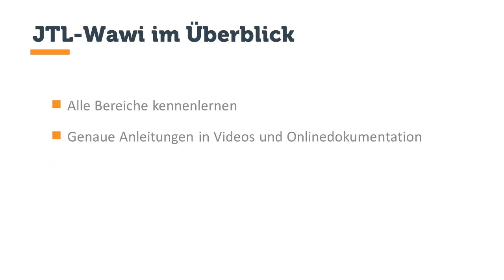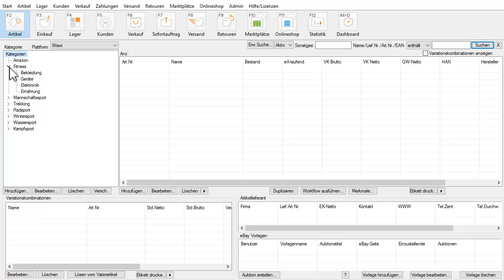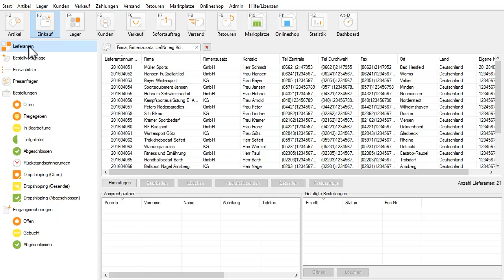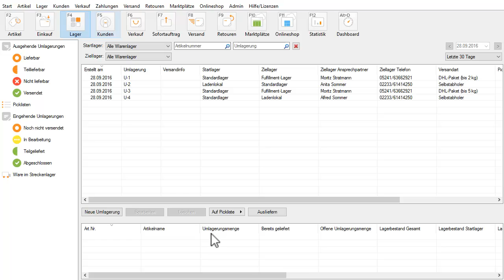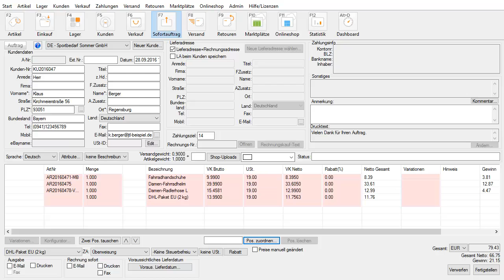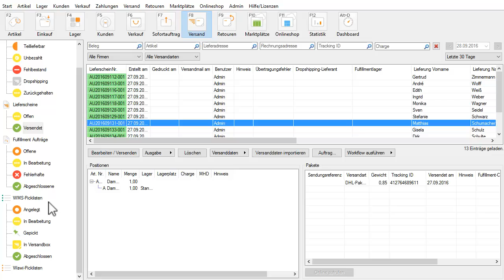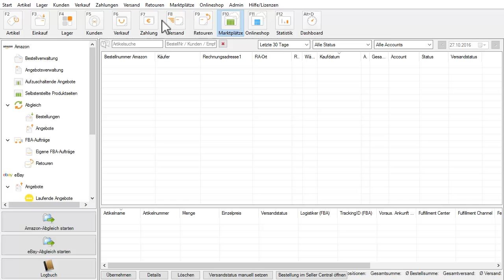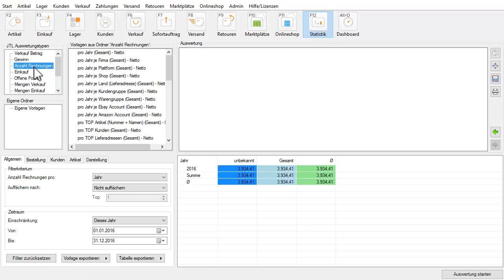Warenwirtschaft für den Onlinehandel und stationären Handel - JTL-Wawi im Überblick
Was unsere Warenwirtschaft ausmacht …
Unsere kostenlose eCommerce Software, die kostenfreie Warenwirtschaft JTL-Wawi, unterstützt Sie in allen Prozessen des heutigen Handels mit klarer Ausrichtung auf den Onlinehandel. Ihre alltäglichen Arbeitsabläufe sind in JTL-Wawi stark automatisierbar – dank Workflows, Massendatenimport und -export sowie Datensynchronisation in Echtzeit.
Ihre Daten liegen bei Ihnen, nicht bei uns: Sie behalten die Datenhoheit.
JTL-Wawi verfügt über eine bidirektionale Anbindung an Marktplätze und die meisten Shopsysteme. So steuern Sie all Ihre Verkaufskanäle zentral in einer Software. Darüber hinaus bietet JTL-Wawi eine direkte Logistikeranbindung und lässt sich um eine professionelle Lagerverwaltung erweitern.

0:00 Einleitung
0:38 Dashboard
1:15 Artikelverwaltung
1:59 Einkauf
2:41 Lagerverwaltung
3:22 Kundenverwaltung
4:00 Verkauf
4:45 Versand
6:09 Retouren
6:50 Marktplätze
7:33 Onlineshop
8:05 Statistik